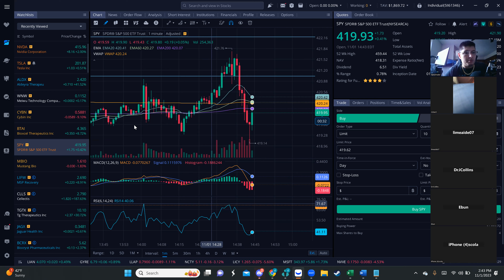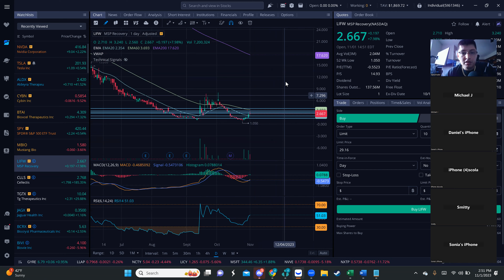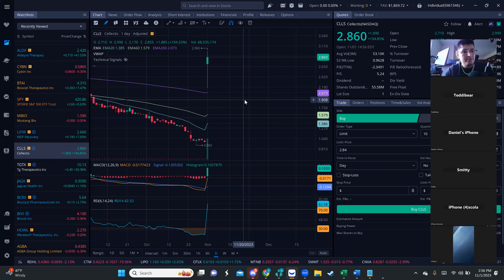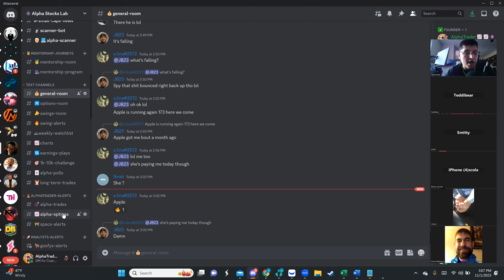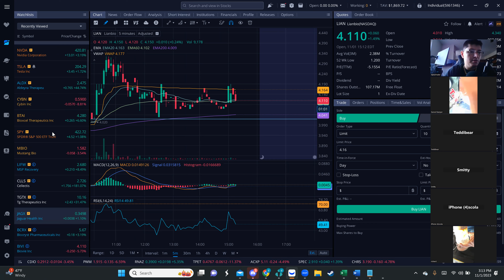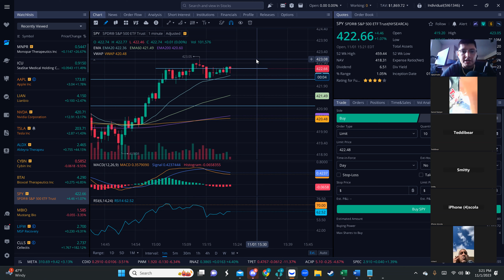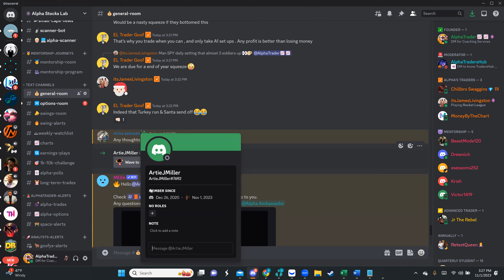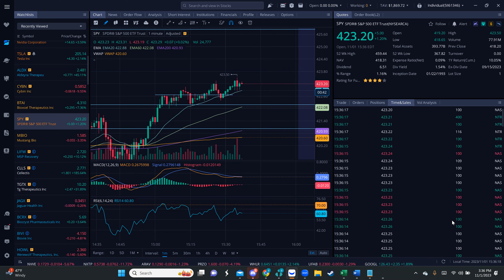🔥LIVE TRADING SESSION/ FOMC🔥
Join my Trading Chat and you will have:
👾Crypto Signals
📢 AlphaTrader📈📈 Trades
🎓Membership: Monthly/Quarterly/Annually